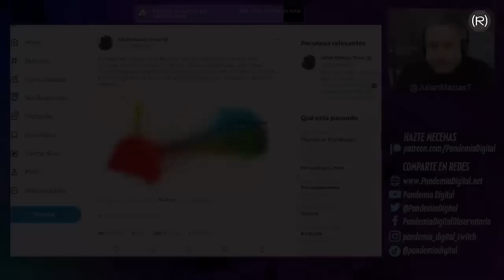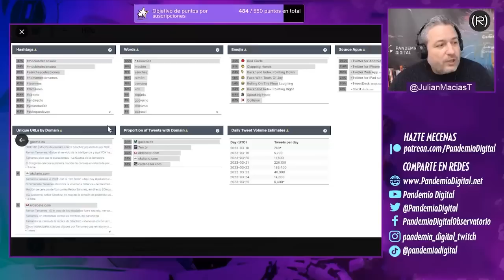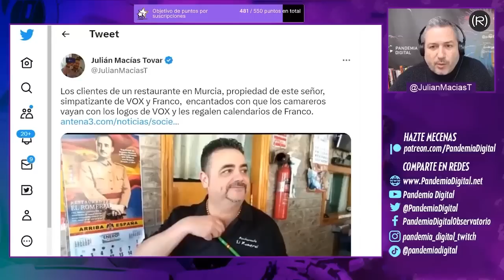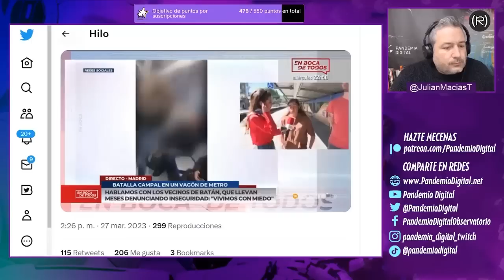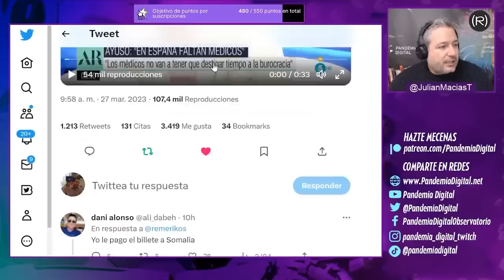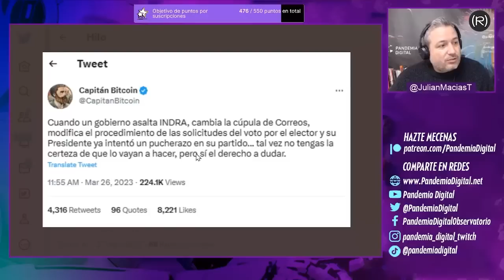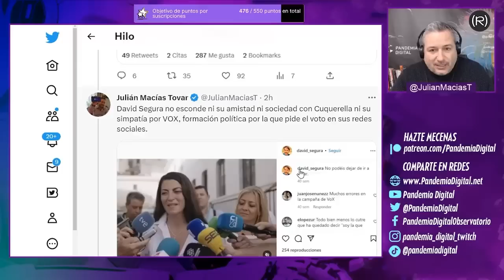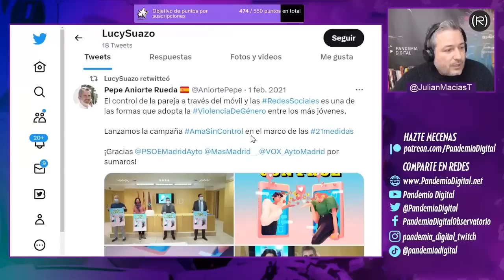Los bots de la moción de censura, variedades de Vox, Ayuso y Ana Rosa | Pandemia Digital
Analizamos hoy los bots de la moción de censura, el discurso de Ayuso a los evangelistas, un “problemilla” que ha tenido Antonio Naranjo y el ridículo que hizo el domingo pasado Villacís.